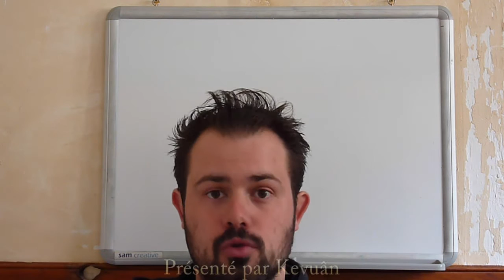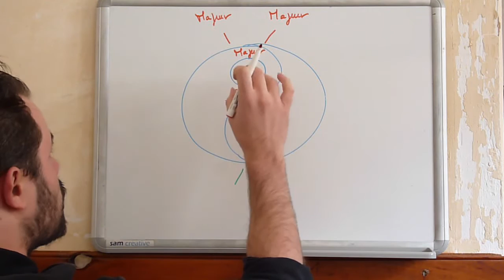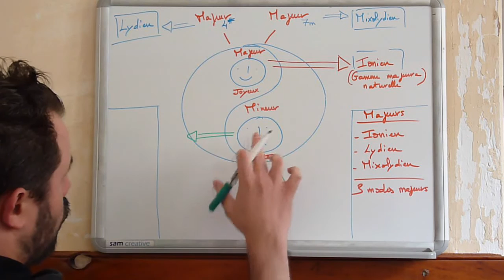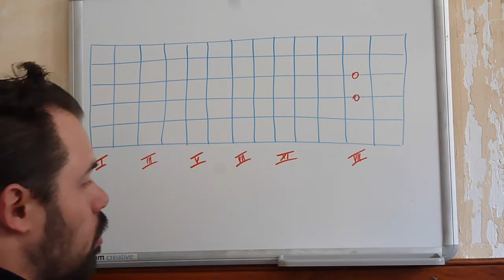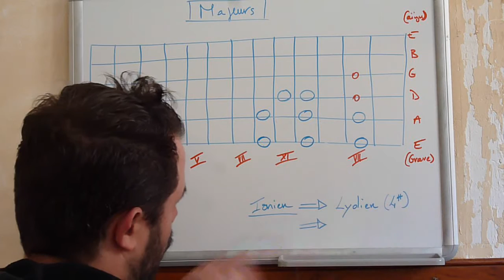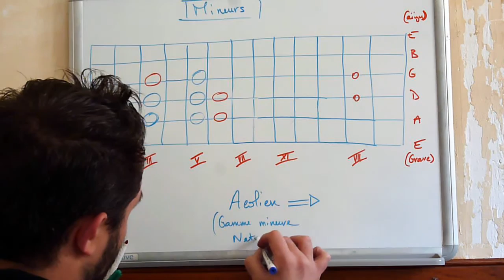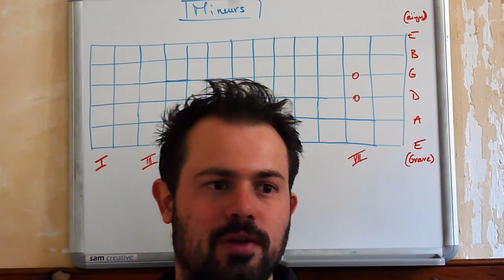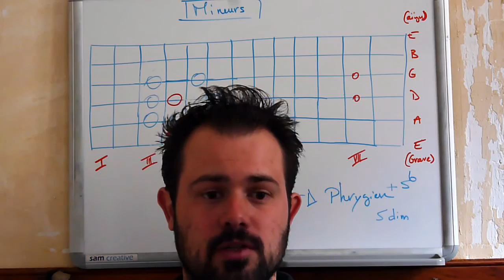🎸 Les Modes pour les Nuls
Vidéo expliquant les 7 Modes Grecs issus de la gamme majeure avec une pédagogie plus simplifiée !

Bon apprentissage !